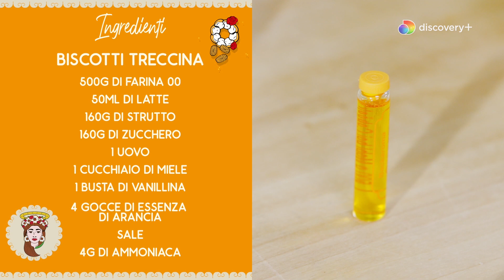BISCOTTI TRECCINA (IDEALI PER COLAZIONE) | Le ricette di Giusina in Cucina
Amatissimi dai più piccini, i biscotti treccina sono i classici biscotti da latte, perfetti per l'inzuppo! Segui la ricetta di Giusina, passo dopo passo.
SCOPRI discovery+: tutti i contenuti che ami, in esclusiva, ad un prezzo irresistibile!